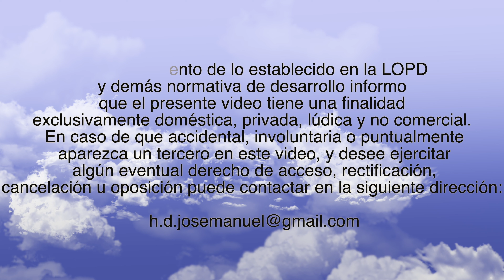CADENAS PARA NIEVE (SNOW CHAIN)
En cumplimiento de lo establecido en la LOPD y demás normativa de desarrollo informo que el presente video tiene una finalidad exclusivamente doméstica, privada, lúdica y no comercial. En caso de que accidental, involuntaria o puntualmente aparezca un tercero en este video, y desee ejercitar algún eventual derecho de acceso, rectificación, cancelación u oposición puede contactar en la siguiente dirección

The music used in this video remains the property of its owners. I am making no money from this video.